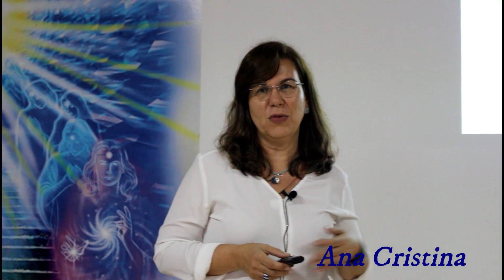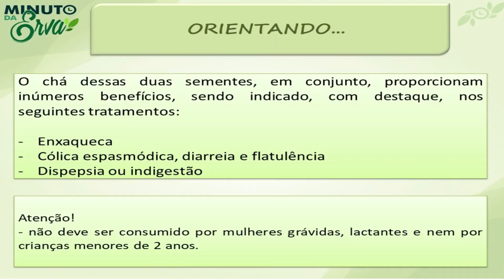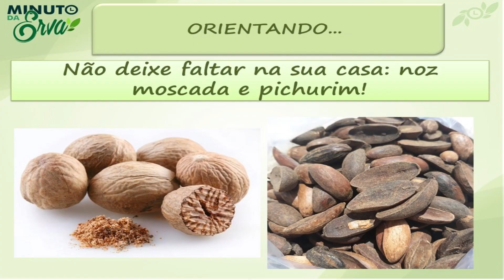MINUTO DA ERVA - NOZ MOSCADA E PICHURIM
Veja porque não devemos deixar faltar em casa NOZ MOSCADA e PICHURIM. Este é o tema desse video que faz parte da série MINUTO DA ERVA, apresentado por Ana Cristina, voluntária do Centro de Formação Espiritual Águas de Aruanda, localizado na cidade de Aracaju-SE, tem como objetivo contribuir com a expansão das consciências humanas por meio de ensinamentos espiritualistas/holísticos e práticas culturais e sociais que fomentem a sedimentação de valores socioambientais e a construção de uma sociedade mais humanista, alicerçada em uma cultura de fraternidade, respeito e paz.